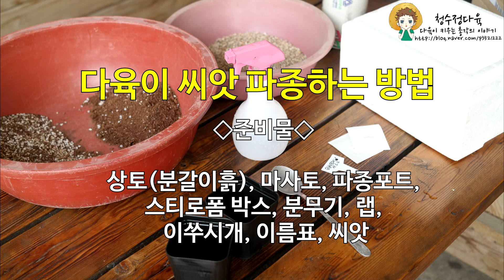다육이 파종하는 방법/How to succulent seeding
다육이 파종하는 방법입니다.
준비물 - 상토(분갈이흙), 마사토, 파종포트, 스티로폼 박스, 분무기, 랩, 이쑤시개, 이름표, 씨앗

블로그

청수정다육
다육이 키우는 총각의 이야기